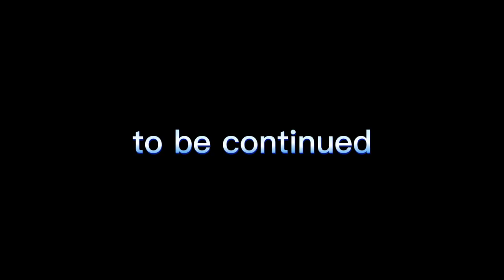Fishdom levels 1 dan 2 | game android gratis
let's play fishdom game.

For videos, you can get it on Playstore.

in the video there is level 1 and level 2